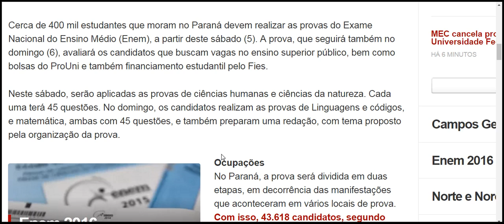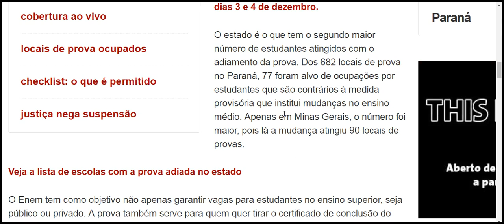Cerca de 400 mil estudantes fazem a prova do Enem neste sábado no PR